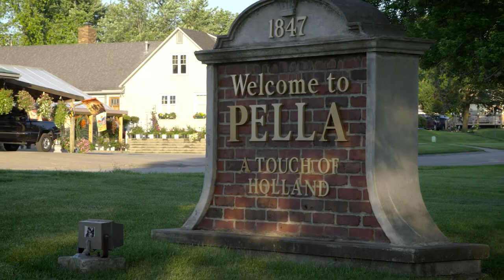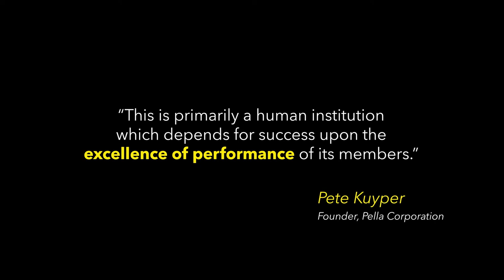The Spirit of Pella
Hear from our team members about what makes Pella different. Since 1925, we have had a drive for innovation and continuous improvement, creating the Pella way of doing things. With a quality brand, ingenuity and attention to detail, we have an undeniably special spirit and way of doing things.  Learn more about what makes us special